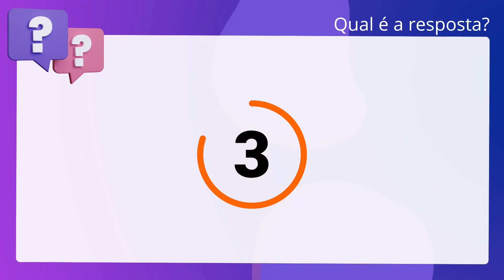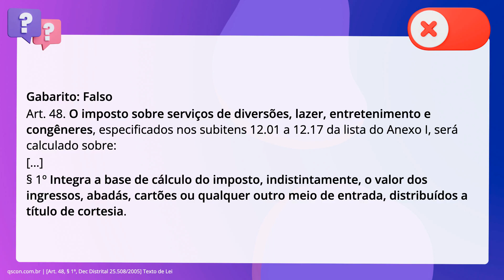QScon Direito: [Art. 48, § 1º, Dec Distrital 25.508/2005] Texto de Lei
Art. 48, § 1º, Dec Distrital 25.508/2005 | Texto de Lei

De acordo com o Decreto Distrital 25.508/2005 (Regulamenta o Imposto Sobre. Serviços de Qualquer Natureza - ISS), é correto afirmar que integra a base de. cálculo do imposto sobre serviços de diversões, lazer, entretenimento e. congêneres, indistintamente, o valor dos ingressos, abadás, cartões ou qualquer. outro meio de entrada, exceto os distribuídos a título de cortesia.

Gabarito: Falso